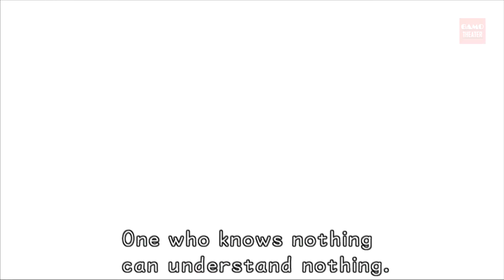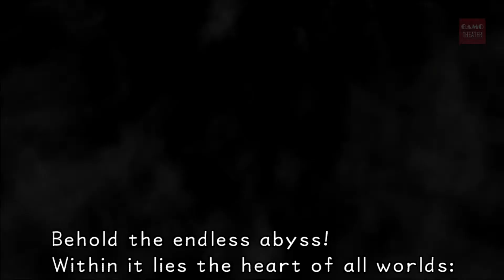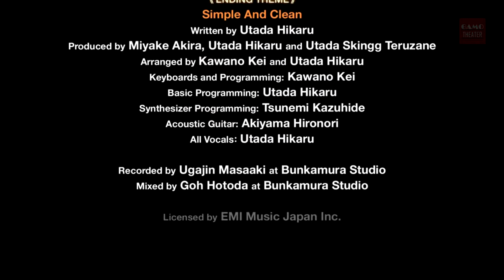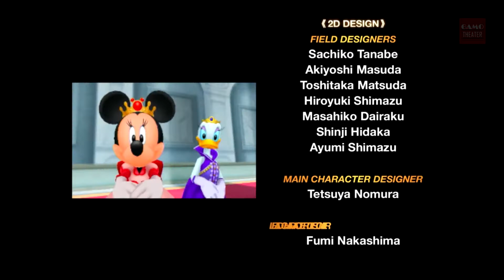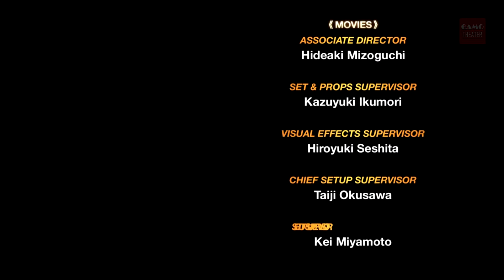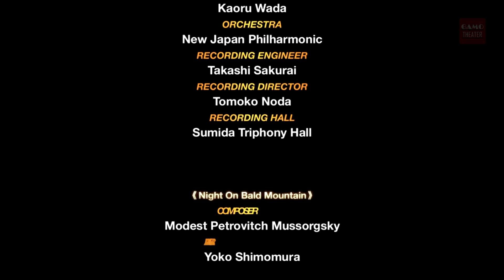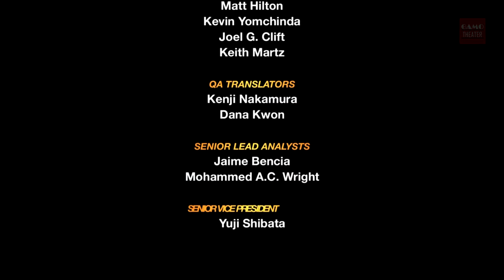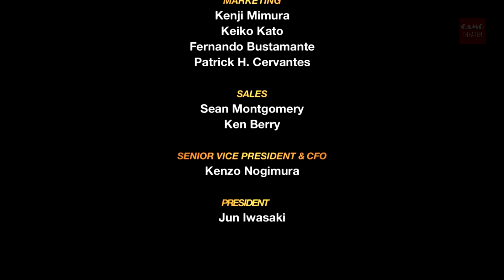Episode 12: End of the World 【Kingdom Hearts | Game Movie】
A 14-year-old boy named Sora is separated from his friends Riku and Kairi when their world, Destiny Islands, is invaded by creatures known as the Heartless. During the invasion, Sora obtains a weapon called the Keyblade that allows him to fight the Heartless.